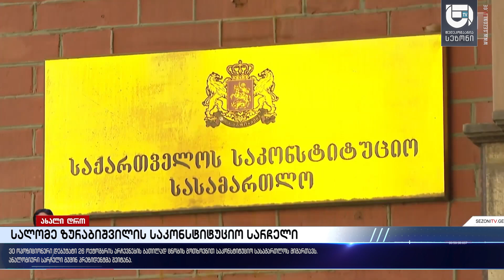სალომე ზურაბიშვილის საკონსტიტუციო სარჩელი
📣გვიყურეთ
∎ მაგთი №77
∎ "ახალი ქსელები" № 286
∎ myvideo № 92
∎ mar.tv № 54
∎ ინტერნეტ ტელევიზია